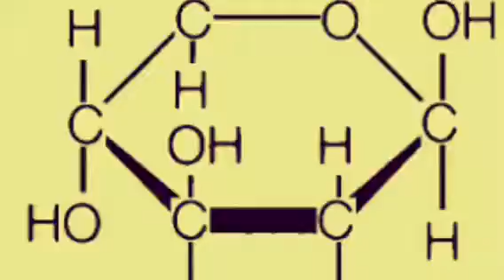What and why carbs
Why we need carbs. It's not that tricky
CrossFit Ocala
Ocalacrossfit.com